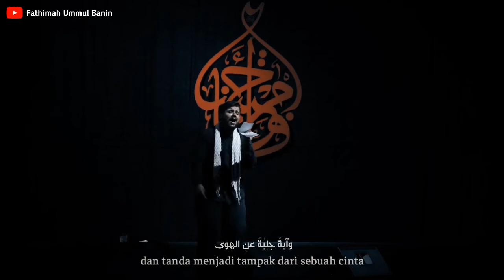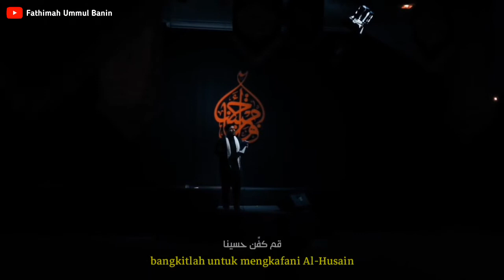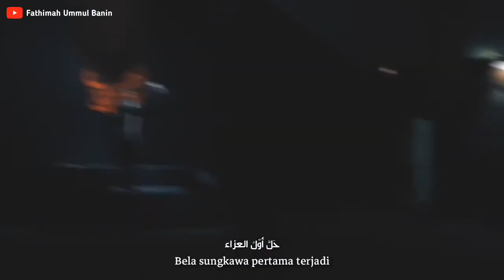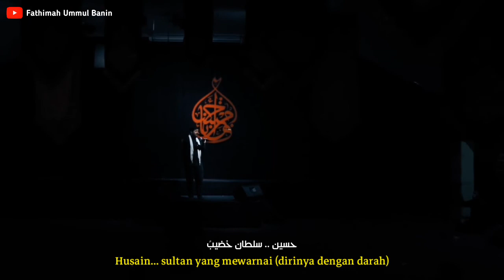جبرائيل قد تلاه لما اتاه | الردود علي فارس (Terjemahan Bahasa Indonesia)